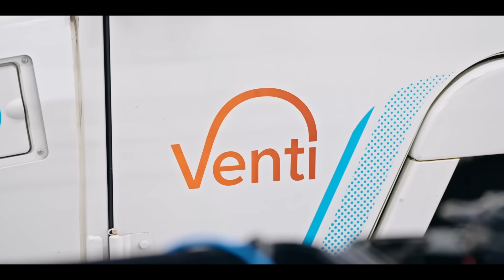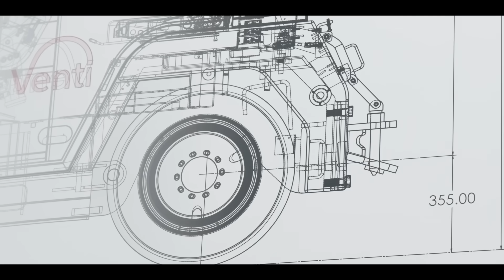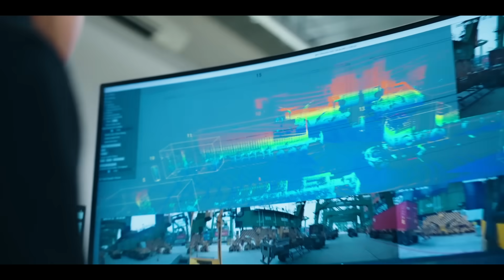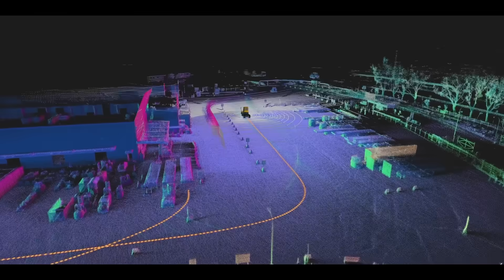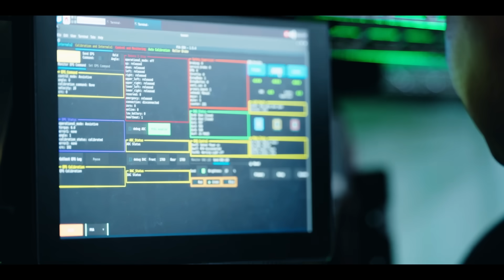Venti Technologies in Economy 4.0 | Autonomous Vehicles for the Global Supply Chain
We had the chance to discuss Venti’s core autonomy technology as part of the Economy 4.0 Campaign.

Based in Singapore and Boston and launched by a team with roots in MIT, Venti is deploying autonomous terminal tractors at ports, rail yards, and warehouses to power the global supply chain. Venti’s fleet of self-driving tractors, which operates in the United States and Asia, has accumulated over 360,000 miles and moved over 240,000 cargo containers to date.